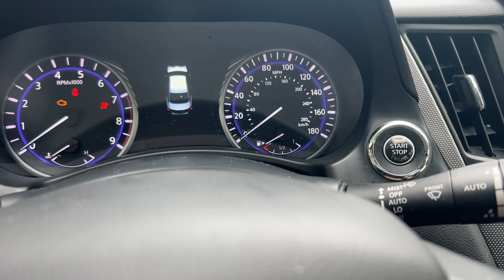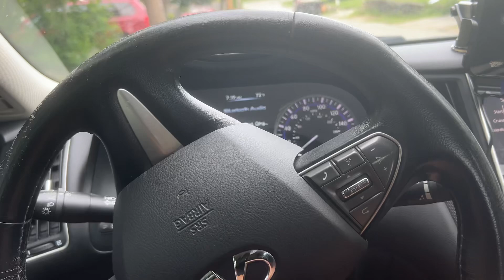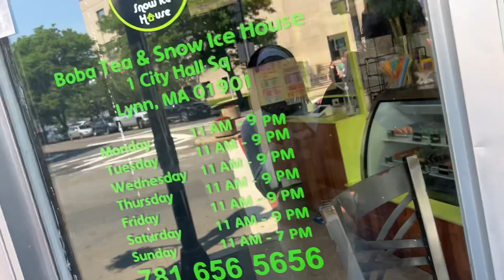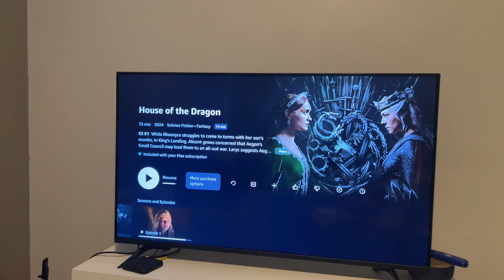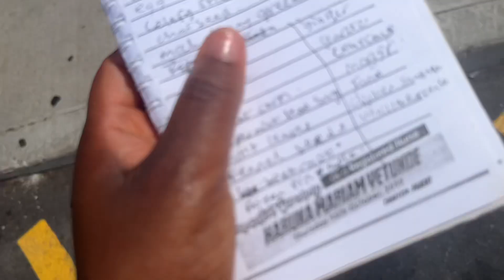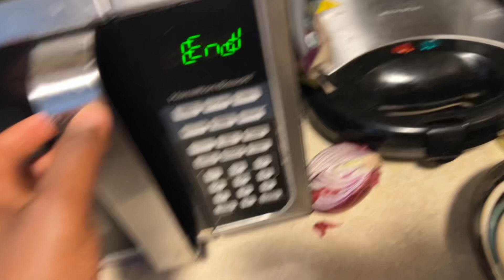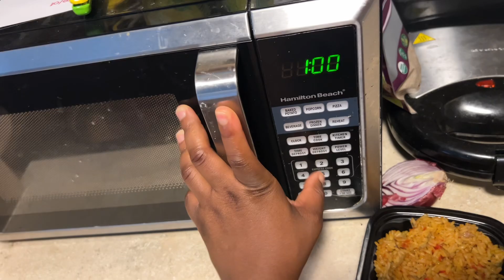DAY IN MY LIFE/GROCERY SHOPPING/ MEAL PREP